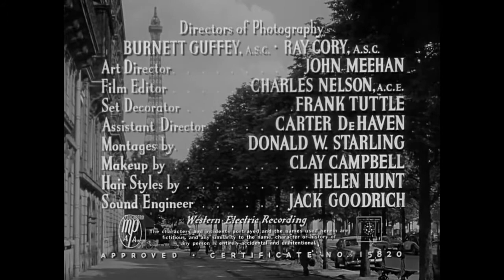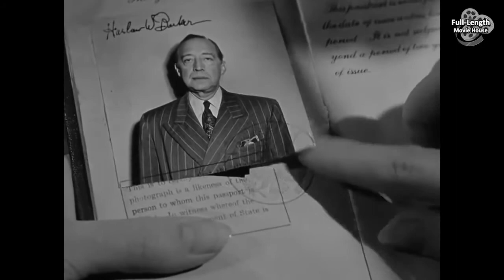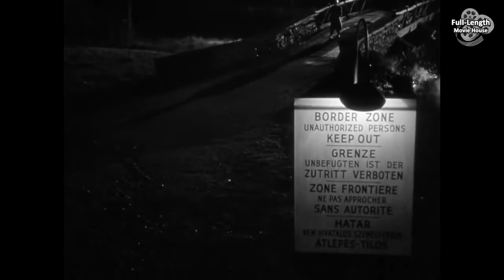Assignment Paris! (1952) — Cold War Spies / Dana Andrews, Märta Torén, George Sanders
Plot (may contain spoilers): Paris-based New York Herald Tribune reporter Jimmy Race (Andrews) is sent by his boss (Sanders) behind the Iron Curtain in Budapest to investigate a meeting involving the Hungarian ambassador. While on assignment, Race is framed for espionage.

Assignment – Paris! is a 1952 American Cold War film noir directed by Robert Parrish and starring Dana Andrews, Märta Torén, George Sanders and Audrey Totter.

Cast
Dana Andrews as Jimmy Race
Märta Torén as Jeanne Moray
George Sanders as Nicholas Strang
Audrey Totter as Sandy Tate
Sandro Giglio as Gabor Czeki alias Grisha
Donald Randolph as Anton Borvich
Herbert Berghof as Prime Minister Andreas Ordy
Ben Astar as Minister of Justice Vajos
Willis Bouchey as Biddle - Editor
Earl Lee as Dad Pelham
Pál Jávor as Laslo Boros
Georgiana Wulff as Gogo Czeki

This document includes material from the Wikipedia article "Assignment – Paris!"